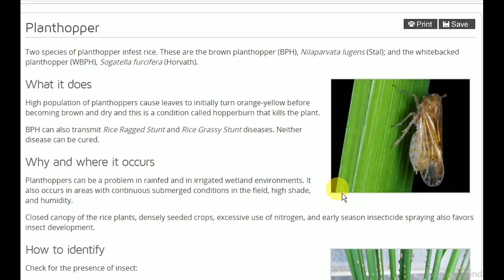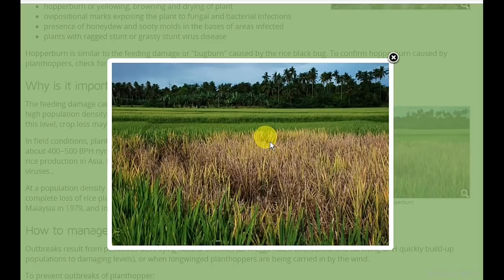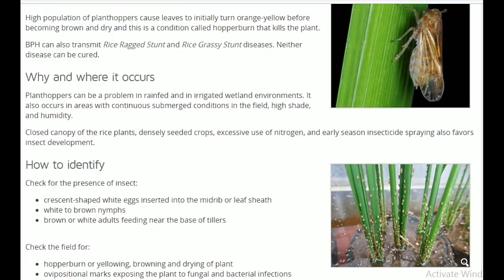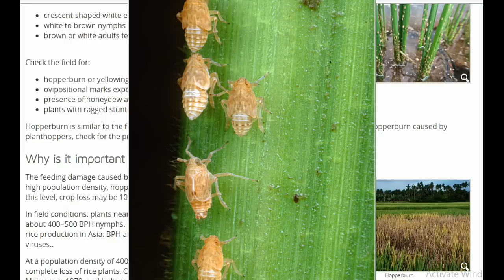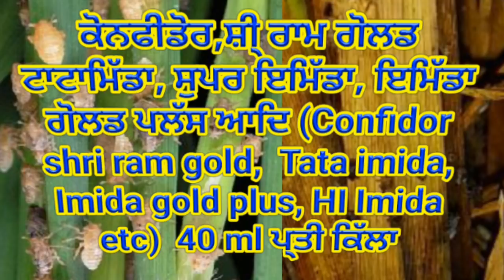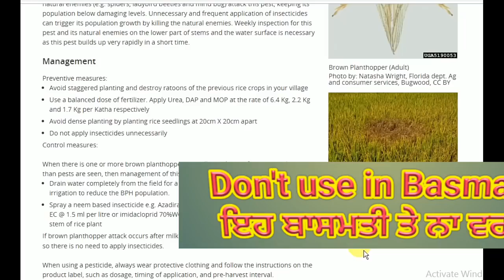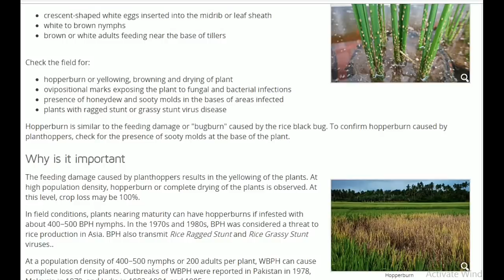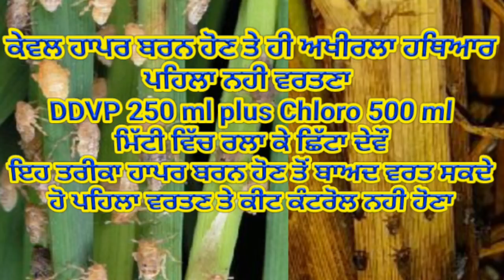Rice plant hopper (ਝੋਨੇ ਬਾਸਮਤੀ ਦਾ ਚਿੱਟੀ ਪਿੱਠ ਵਾਲਾ ਤੇ ਭੂਰਾ ਟਿੱਡਾ) by SherGill Markhai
In this video rice plant hopper management discussed